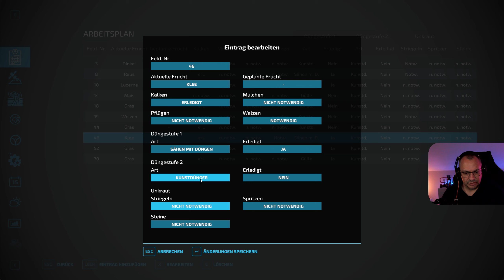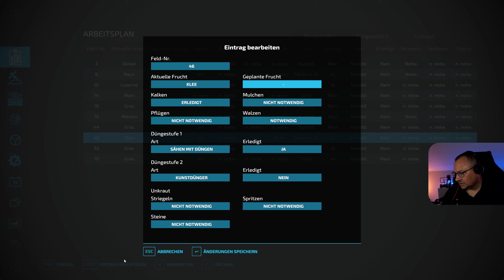LS22: Altenthal: Drecksschlepper! Putzen und Planen | LP #027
Wir schaue uns die Altentahl an und richten die Map ein. Da geht einiges!!

Dann lass doch gern, wenn Dir das Video gefallen hat einen 👍 und einen Kommentar da. Freuen würde ich mich auch, wenn Du meinen Kanal weiterempfiehlst, oder ein Abo da lässt. Danke Dafür!

Oder schau mal in meine kleine ⚡ Wunschliste

❗❗ Du hast eine Anmerkung, positive wie negative Kritik. Dann schreibe mir auch gerne einen
      Kommentar.

Mein Rig*):

⚡Logitech G29 Lenkrad
⚡Logitech Joystick Extreme 3D
⚡Elgato Wave Mic Arm
⚡Logitech G Saitek Farm Sim Seitenkonsole
⚡Nulax Handy Ständer
⚡Amazon Fire Tablett 10 Zoll für Touch Portal
⚡ Kolink Castle PC Gehäuse
⚡ be quiet! Netzeil 600W
⚡ Gigabyte Mainboard B560M DS3H V2
⚡ Intel(tm) Corei5-11400
⚡ Alpenföhn Prozessorkühler Brocken Eco Advanced
⚡ Corsair Vengance 4x8GB DDR4 RAM Vengeance LPX 3200MHZ
⚡ WD_Black SN850 M.2 2280 PCIe 4.0 x4 500GB
⚡ Gigabyte NVIDIA GeForce RT 3060 12GB OC 12G
⚡ Logitech G29 Driving Force Lenkrad
⚡ Windows 11 Home

Einige Dinge,  die ich mir noch zulegen möchte:

Bis bald! 😎